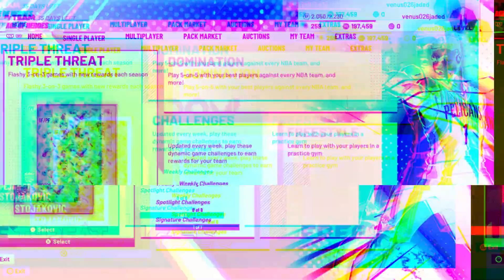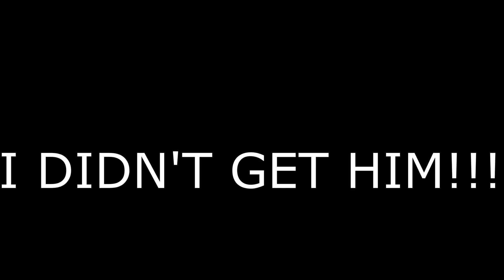NBA2K21 -NO MONEY SPENT #8!!! NEW LOCKER CODES + NEW DYMANIC DUO!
Hi